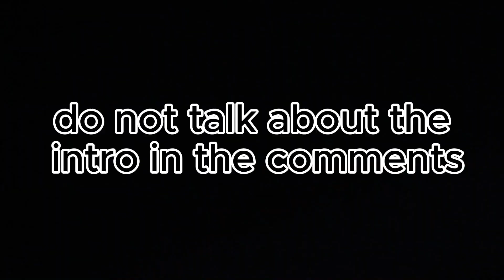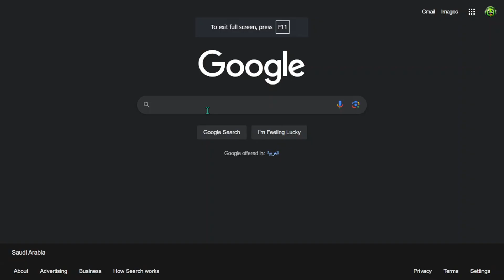The New Evil Race in Blox Fruits?